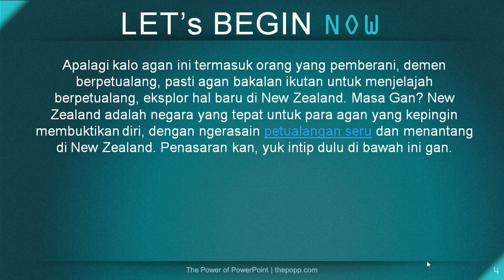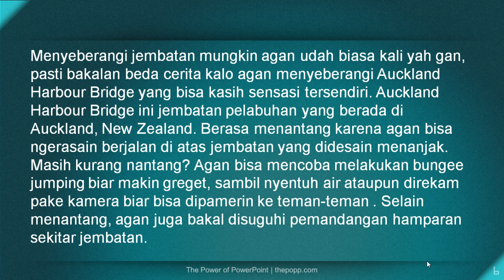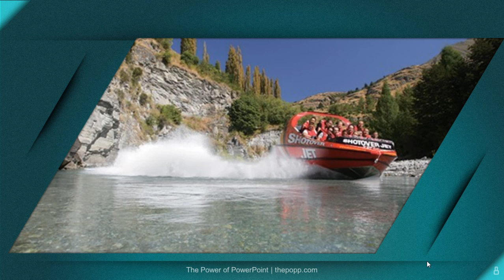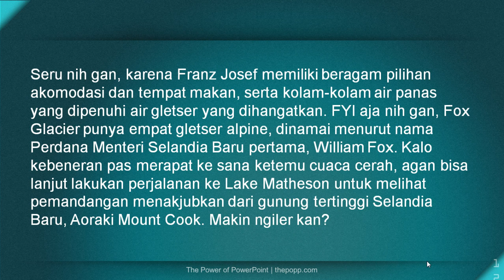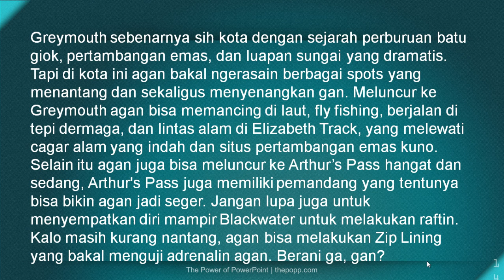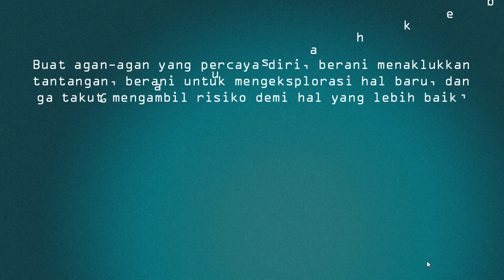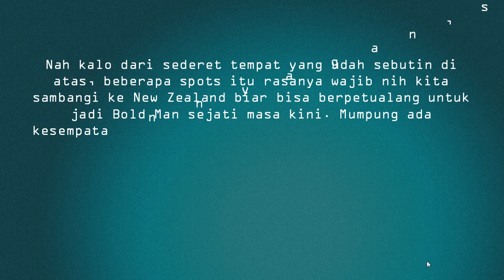Berpetualang ke New Zealand, Wajib Rasain Ajibnya Sederet Tempat Ini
New Zealand biasanya agan di sekolah dulu lebih akrab sering dengernya “Selandia Baru”, ya kan? Kalo diperhatiin siN new Zealand ini sih negara kecil gan, mungkin lebih mirip sama kayak jepang gitu, dan dari sumber yang ane baca sih New Zealand ini cuma punya populasi yang cuma 4 jutaan. Ga kalah sama negara sebelah, New Zealand merupakan negara yang punya bentang alam yang menakjubkan gan. Karena seandainya ketika kalian merapat ke New Zealand bakal bisa nemuin berbagai spots yang pastinya ga bisa agan temukan di tempat lain.
Apalagi kalo agan ini termasuk orang yang pemberani, demen berpetualang, pasti agan bakalan ikutan untuk menjelajah berpetualang, eksplor hal baru di New Zealand. Masa Gan? New Zealand adalah negara yang tepat untuk para agan yang kepingin membuktikan diri, dengan ngerasain petualangan seru dan menantang di New Zealand. Penasaran kan, yuk intip dulu di bawah ini gan